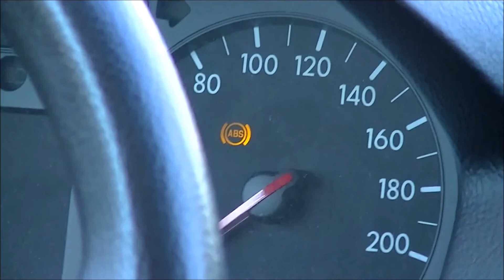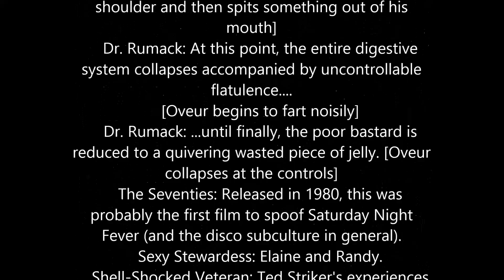Rudy's bachelor party 11 april 2015